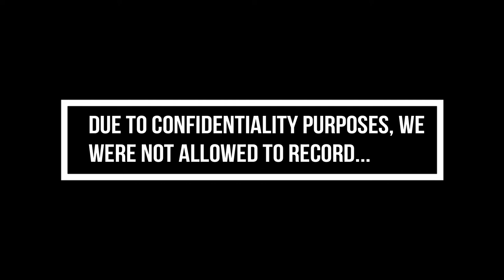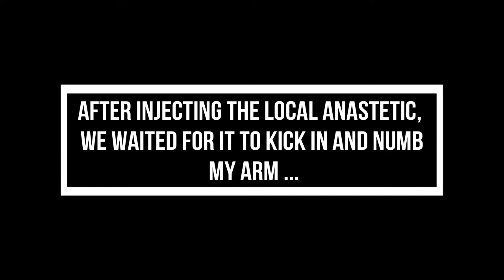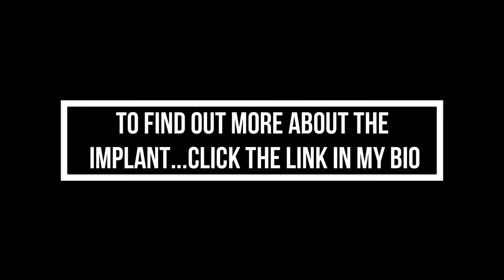Getting The Contraceptive Implant !!!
Implant not for you ? Check out other contraceptions…